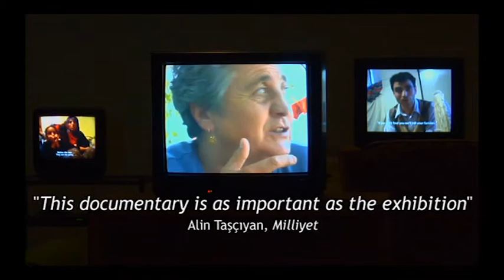Kutluğ Ataman Trailer